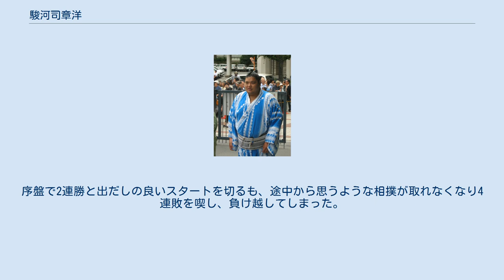駿河司章洋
駿河司 章洋（するがつかさ あきひろ、1980年8月11日 - ）は、静岡県袋井市出身で入間川部屋所属の元大相撲力士。
本名は名倉 章洋（なぐら あきひろ）。
最高位は西幕下筆頭（2010年1月場所）。
 2009年5月場所は東幕下23枚目で6勝1敗の好成績を残した。
7月場所は東幕下8枚目で千秋楽に勝ち越しを決めた。
十両の位置も見え始めた9月場所では東幕下4枚目で5勝2敗の成績を収めたが十両からの陥落者が二人（双大竜、徳真鵬）だけと少なく、さらに十両下位から幕下上位間で勝ち越している力士が多く、東幕下2枚目に番付を上げるにとどまった。
11月場所は序盤に2連敗を喫したが後に持ち直し4勝3敗で場所を終えた。
しかしこの場所も十両からの陥落者が二人（琴禮、大翔湖）だけであり、また十両には蒼国来、妙義龍が昇進し、またしても十両に昇進することはできなかった。
 2010年1月場所は自己最高位の西幕下筆頭で迎えた。
序盤で2連勝と出だしの良いスタートを切るも、途中から思うような相撲が取れなくなり4連敗を喫し、負け越してしまった。
2010年9月場所後に現役を引退した。